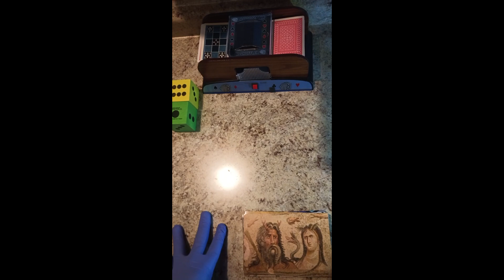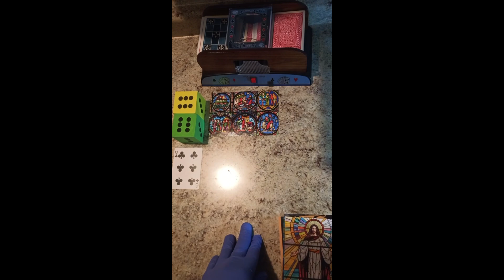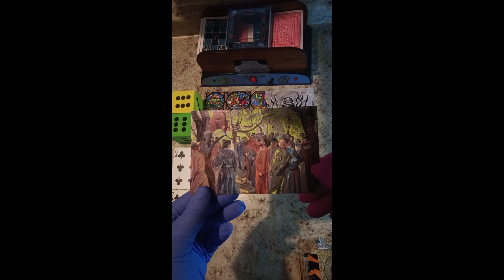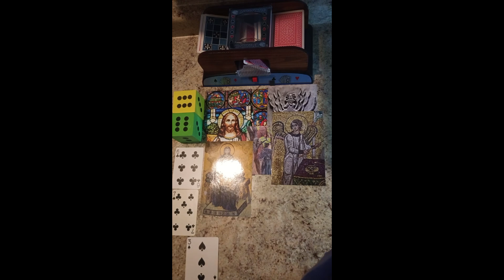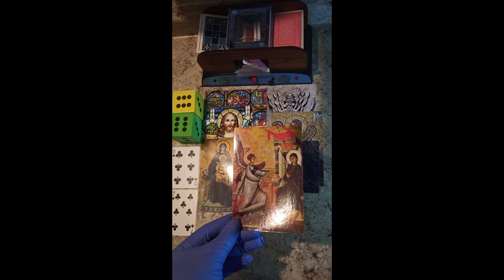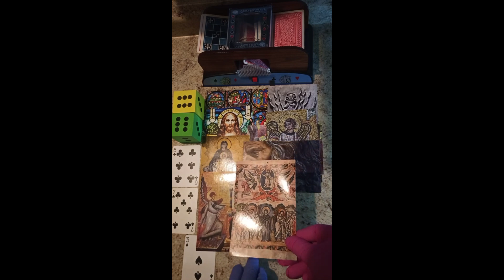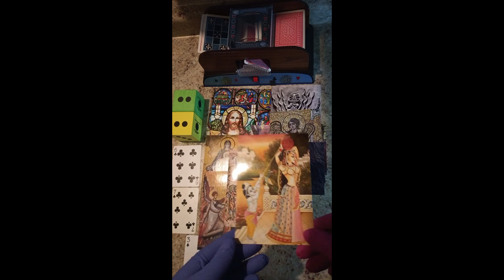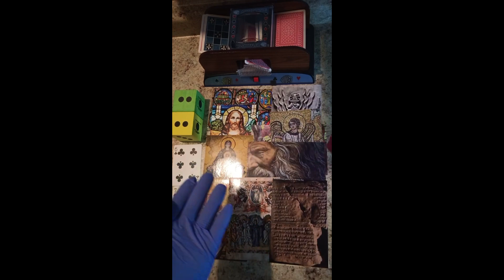P Diddy "A Christian Election?" August 2024 Card Reading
Don’t let confusion hold you back. At PsychicUnderLord, we simplify the journey to your true self. Receive your ritual set today and start manifesting your dreams!